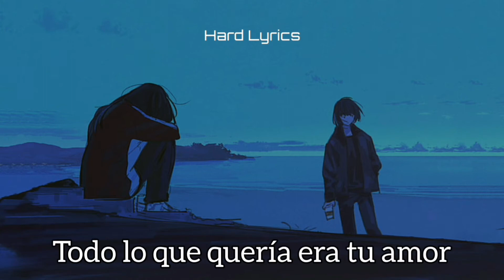Accelerator & Spars - Your Love (sub español)